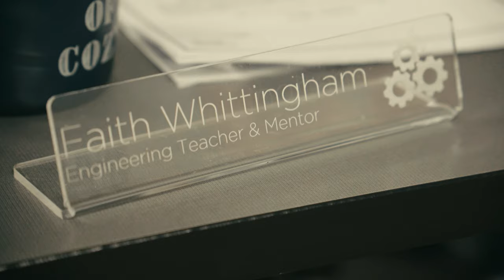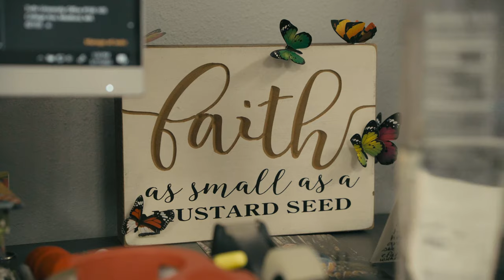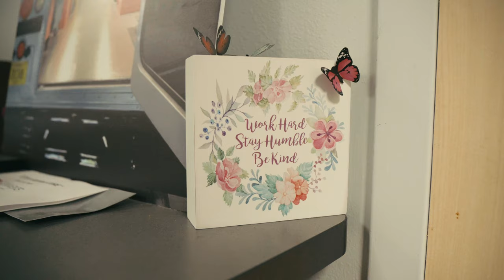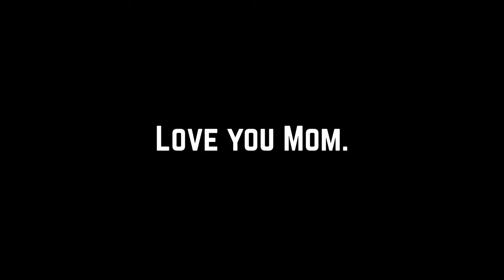Faith - Physics in Elementary Education | SHORT DOCUMENTARY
Faith Whittingham’s creative approach to education makes complex concepts accessible for the youngest of students—as exemplified by The Physics Bus, a mobile classroom program that she spearheaded for Seminole County Public Schools.

Mom, words cannot express how proud I am of you. Hopefully this does.

Directed, Shot, and Edited by Justin Whittingham

"Calm Documentary" by Aleksey Chistlin
"Soft Daydream" by Evgeny Bardyuzha
"Inspiring Cinematic Piano" Aleksey Chistlin